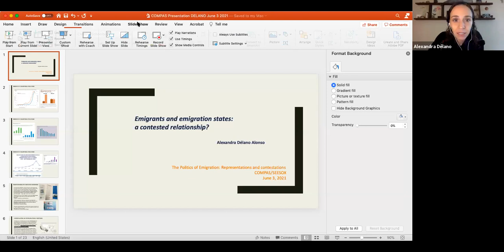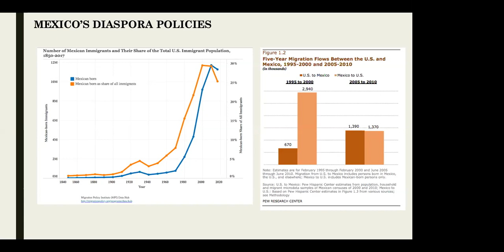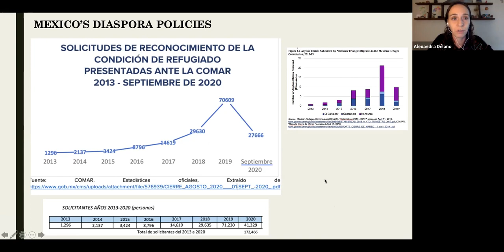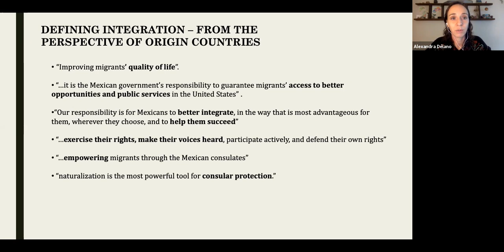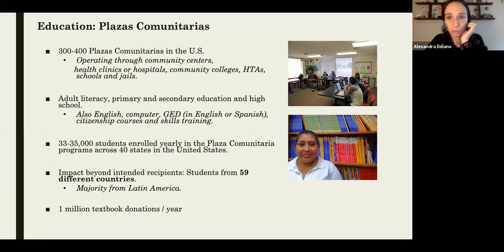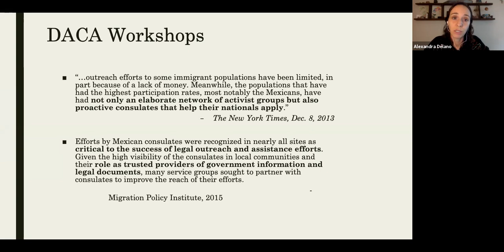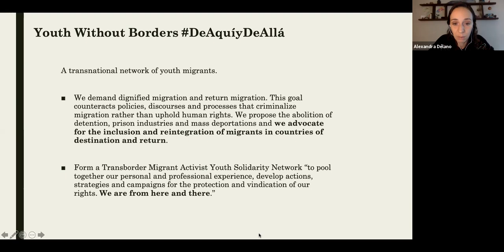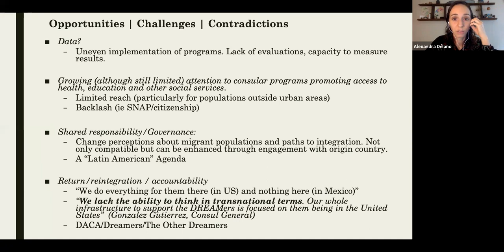Emigrants and emigration states: A contested relationship?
Speaker: Alexandra Délano Alonso (The New School, New York City)
Discussant: Robin Cohen (Kellogg College, Oxford)
Chair: Manolis Pratsinakis (SEESOX/COMPAS, University of Oxford)

Alexandra Délano Alonso will discusses diaspora policies focused on integration and the protection of social rights across borders. The evidence, based mainly on Mexico’s diaspora policies in the United States, engages a larger debate about transnational solidarity focused on equal access to rights from a perspective of shared responsibility and accountability. It considers examples of extension of rights and the expansion of concepts such as integration and citizenship in the context of diaspora policies, as innovative practices and discourses around migration that are being articulated, challenged, and imagined through interactions at multiple scales and across borders between migrants, states, and nonstate actors. The presentation juxtaposes these policies and practices against anti-immigrant discourse and xenophobia that have developed in parallel and examines alternative discourses and practices in response to it.